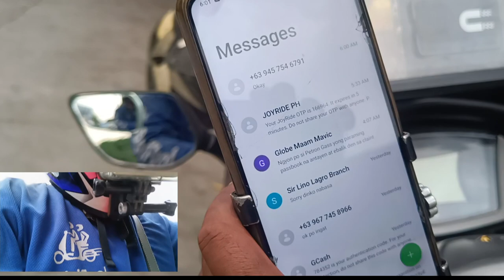MAY BOKING NA PO